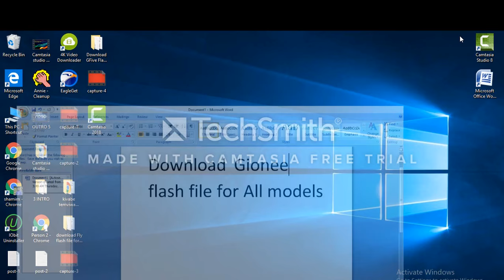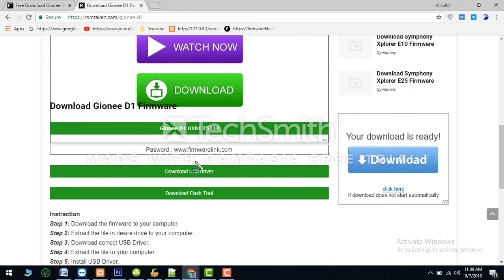Download Gionee Flash file For All Models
Download Gionee Flash file [all models]